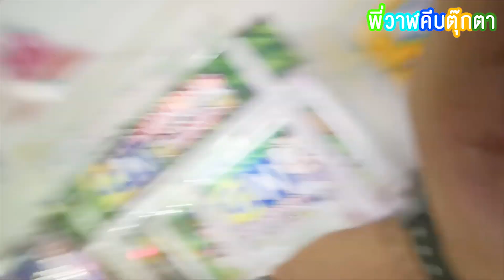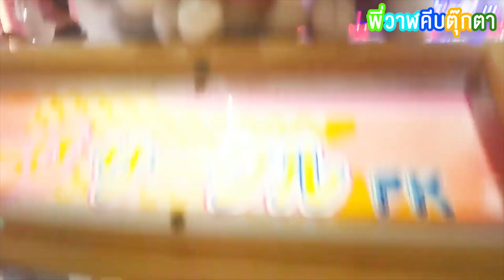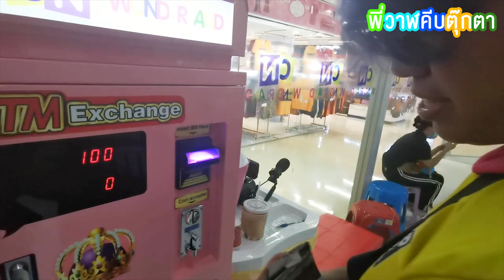ไขความลับตู้คีบ 3 ขาญี่ปุ่น. คีบได้100% //พี่วาฬคีบตุ๊กตา(ย้อนรอยคีบEP92)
ร้าน CN WonderLand บิ๊กซีสี่มุมเมือง รังสิต กรุงเทพ-นครนายก
สวัสดีครับ แนะนำตัวนะครับ ชื่อ🐳พี่วาฬ🐳นะครับ ช่องนี้คือช่องของคนรักการคีบตุ๊กตานะครับ เราจะสอนเพื่อนๆทุกคนที่มีปัญหาในการคีบตุ๊กตาสำหรับมือใหม่ และดูตู้คีบและหลักการทำงานของตู้คีบตุ๊กตาแต่ละชนิดให้เป็นนะครับ เผื่อเวลาเจอตู้คีบตุ๊กตาที่ไหนจะได้ดูตู้เป็นและรู้วิธีการคีบตุ๊กตาของตู้คีบแต่ละตู้ให้เป็นนะครับ อยากให้เพื่อนๆทุกคนที่เข้ามารับชม แสดงความคิดเห็นอย่างสุภาพเพื่อบรรยากาศที่ดีนะครับ คีบได้บ้างไม่ได้บ้าง อย่าว่ากันนะครับ พร้อมกันหรือยัง งั้นมาลุยกันเลย!!

ร้านคีบทุกร้านทุกจังหวัดในประเทศไทยสามารถทักมาได้ตามอีเมล์ข้างบนนะครับ ยินดีโปรโมทและประชาสัมพันธ์ให้ครับ
ขอให้สนุกกับการคีบตุ๊กตานะครับ❤